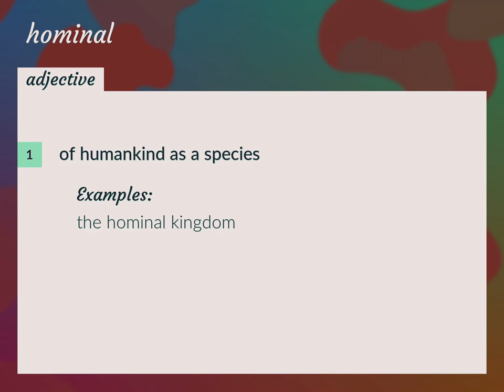Hominal | meaning of Hominal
What is HOMINAL meaning?